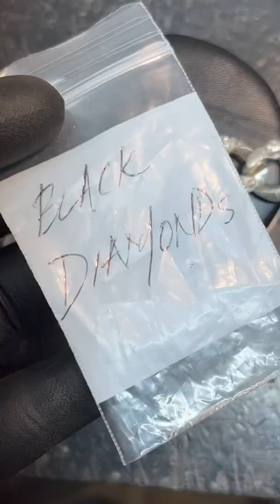Eric Church | Custom Chief Diamond Bracelet by Dark Triumph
was commissioned by USBank to create a very special gift for their client American country music singer-songwriter Eric Church.

Expertly crafted by Dark Triumph in his Twin Cities-based laboratory in fine sterling silver and adorned with black diamonds.  This rugged precious metal bracelet is infused with the rebellious spirit meets fine luxury style of Dark Triumph:

• CHIEF - dramatic ID tag emblazoned with old-world lettering
• SKULL & RELIC CROSS links – handset diamond eye details
• MEMENTO MORI safety clasp– an extra touch of cool craftsmanship

Dark Triumph creates pieces one-at-a-time by hand, utilizing old-world craftsmanship and a rock ‘n’ roll sensibility.  This act of conception, by hand, ensures each is as individual as its owner - Eric Church.

Dark Triumph credits his obsession with music and the eclectic style of the artists as a catalyst for his custom watches and jewelry.

Thank you Eric Church and USBank!